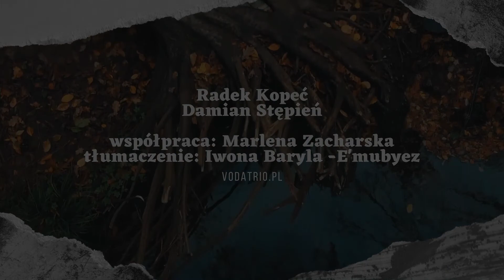VODA - AN INTERVIEW with Radek Kopeć - Vol 2 (English subtitles)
Damian Stępień - just a human being, journalist for Kurier Lubelski Polish magazine), lover of high quality music, including Voda - in review with Radek Kopeć talking about 7th Voda anniversary (second part of the interview).